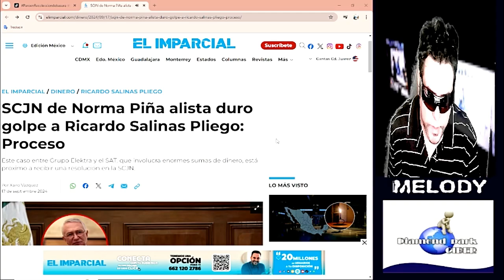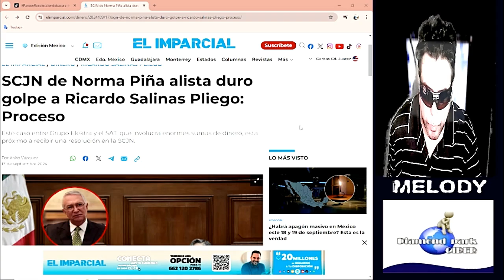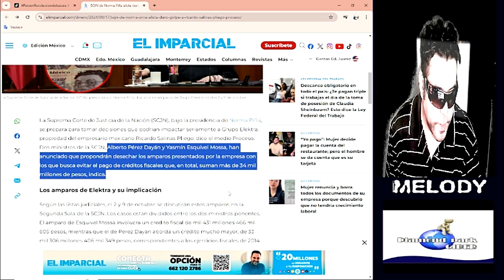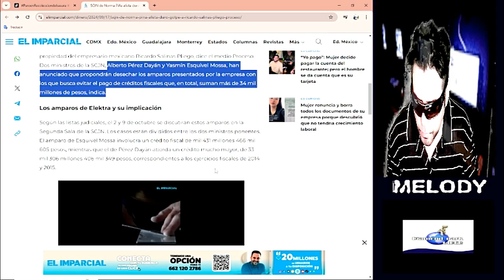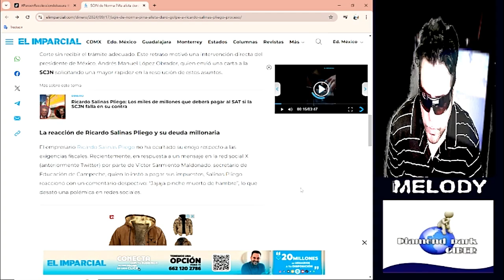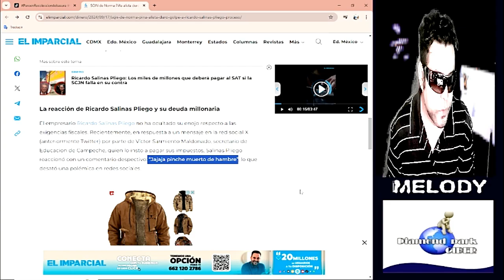Se reabre el caso SALINAS PLIEGO vs SAT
SCJN de Norma Piña alista duro golpe a Ricardo Salinas Pliego: Proceso

Este caso entre Grupo Elektra y el SAT, que involucra enormes sumas de dinero, está próximo a recibir una resolución en la SCJN.
La Suprema Corte de Justicia de la Nación (SCJN), bajo la presidencia de Norma Piña, se prepara para tomar decisiones que podrían impactar seriamente a Grupo Elektra, propiedad del empresario mexicano Ricardo Salinas Pliego, dice el medio Proceso. Dos ministros de la SCJN, Alberto Pérez Dayán y Yasmín Esquivel Mossa, han anunciado que propondrán desechar los amparos presentados por la empresa con los que busca evitar el pago de créditos fiscales que, en total, suman más de 34 mil millones de pesos, indica.